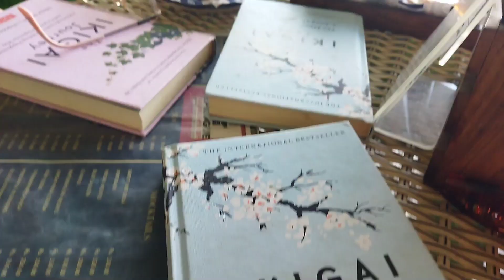Diary of a college student 🤍🦢.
Hello everyone ,

 socials📍
igstagram -- _pr_ee_ty__amiga_